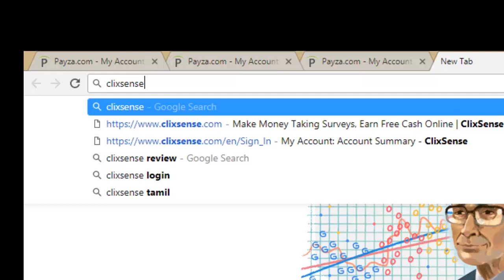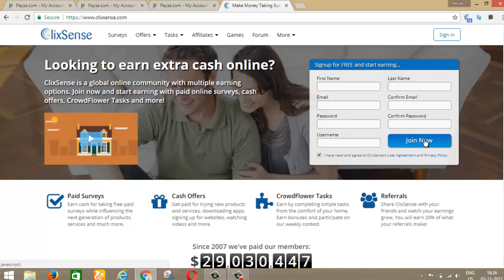Online Job is True